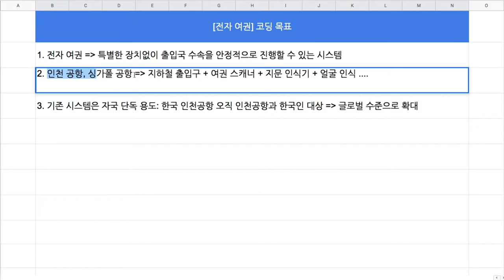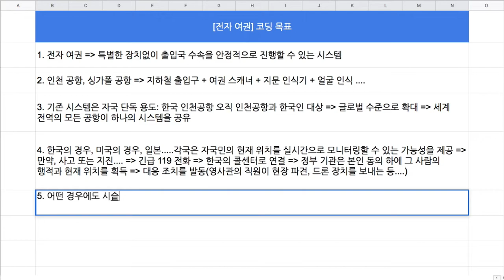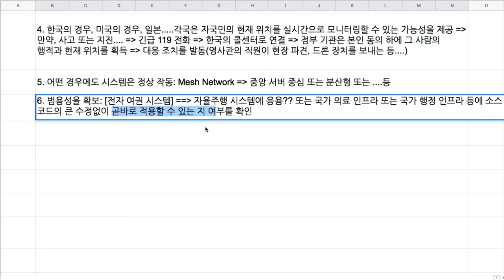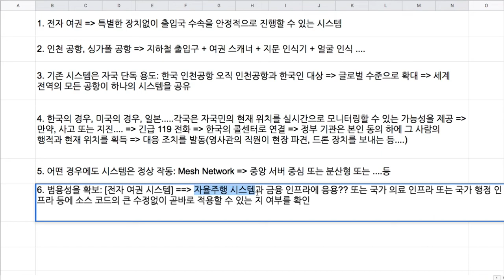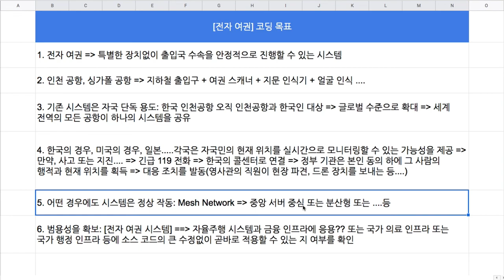[전자 여권] 16 - 코딩 목표의 부연 설명